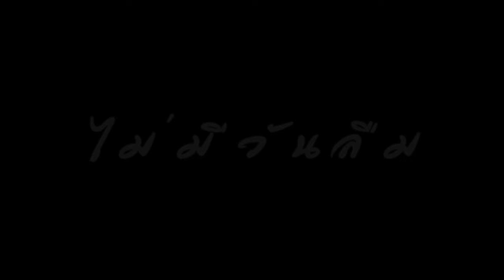eXceed Camp 10 - ED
Ending slide show For eXceed camp 10